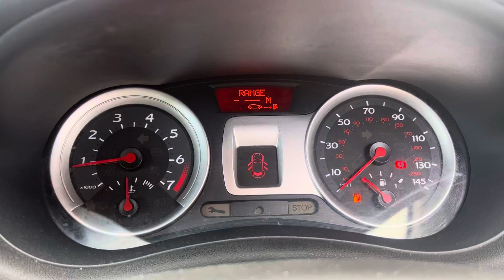Разборка Renault - Clio 2005-2009, 1.2 (VIN: VF1CRCP0H39233651) YS08NHJ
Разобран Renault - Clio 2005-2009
Основные характеристики:
Год выпуска: 2008
Двигатель: D4FH784F032809
Объём двигателя: 1.2
Тип двигателя: Бензин
Коробка передач: КПП 5-ст.мех.(МКПП)
Кузов: Хэтчбэк 3 дв.
Смотри каталог запчастей Renault - Clio 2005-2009 на :
⏰ Режим работы колл-центра:
08:00 – 20:00 – ежедневно